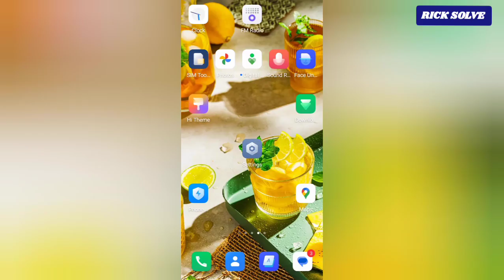How To Deactivate Large Mouse Pointer son Android Phone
learn how To Deactivate Large Mouse Pointer son Android